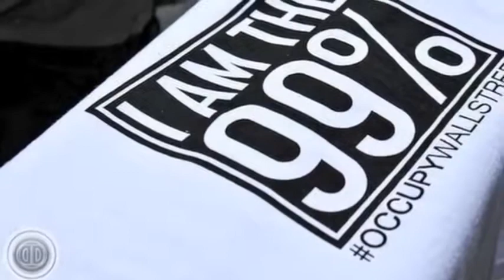OCCUPY ConteGate - Zuccotti Park, NYC